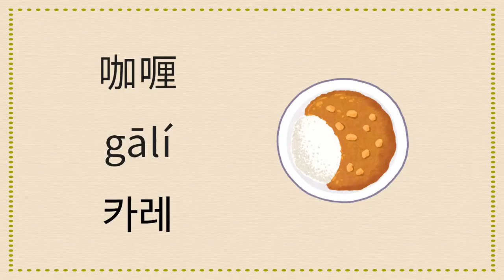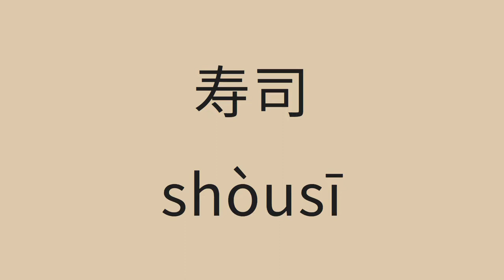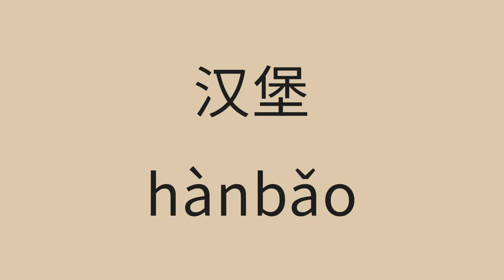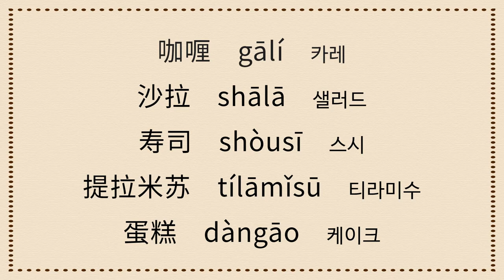[중국어] 주제별 단어 퀴즈(음식편)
여러가지 음식을 중국어로
듣고 맞춰보며 재미있게 학습해볼 수 있는 자료입니다.

재미있는 퀴즈를 통해
더 풍부한 중국어 수업을 만들어보세요.

본 영상은 NE능률 영상콘텐츠연구회 소속 노은지 선생님께서 제작하신 자료입니다.

NE능률 교구몰 바로가기

NE능률 중국어 수업지원센터 카카오톡 채널 바로가기